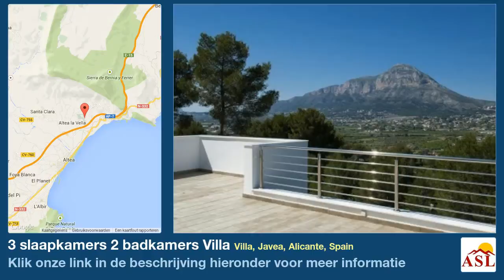3 slaapkamers 2 badkamers Villa te Koop in Villa, Javea, Alicante, Spain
Meer informatie op Villa te Koop in Villa, Javea, Alicante, Spain met 3 slaapkamer, 2 badkamers

Nieuwe luxe, moderne, vrijstaande villa op een terrein van 1000m2 met een prachtig uitzicht over de baai van Javea en de Montgo. De villa heeft een bebouwde oppervlakte van 237m2, terrassen van 268m2, waaronder een dakterras van 106m2. Binnentrap gaat tot een groot zonneterras op het dak met een ingebouwde barbecue en voedselbereiding gebied omvat. De villa heeft pre-installatie van geleide airconditioning en pre-installatie van centrale begane grond van de villa heeft drie slaapkamers en twee badkamers, de grote opdrachtgever slaapkamer heeft een ruime eigen badkamer, alle slaapkamers leiden naar de aangelegde tuin. De hoofdingang bevindt zich op de eerste verdieping en heeft grote open lounge met panoramisch uitzicht op een Amerikaanse keuken, een slaapkamer en badkamer. Vloer tot plafond leiden naar een terras en toegang tot de 10m x 5m plannen of verdere informatie, aarzel dan niet om ons te contacteren